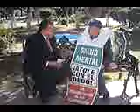postal de fin de año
sergio granados y persona